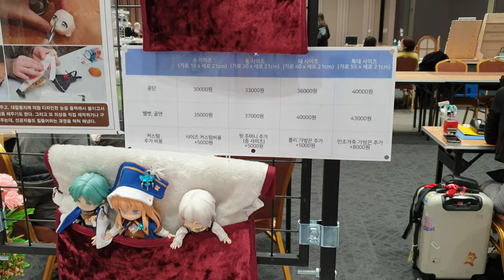2022년 3월 19일 튜닝타임즈 강좌 제 19회 프로젝트돌 D4 부스 참가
코엑스 3층 E홀에서 열렸던 제 19회 서울 프로젝트돌에 수강생들과 함께 D4 부스로 배정받아 참가하고 왔는데요, 인스타그램 @junghee_mons 의 비스크 인형, 트위터 @reum__hq 님의 오비츠11 의상, 트위터 @egg_luby 님의 돌렉스 파우치를 판매했고요,  넨도 오비츠 커스텀 수업 홍보도 하고 왔습니다^^